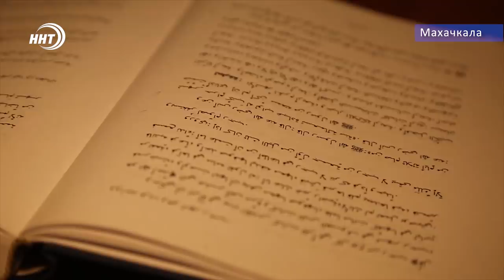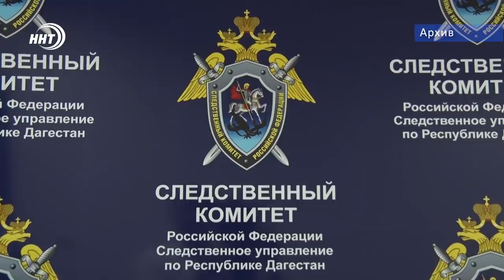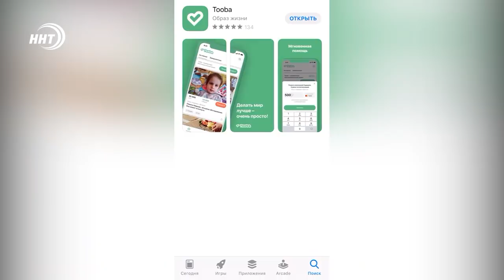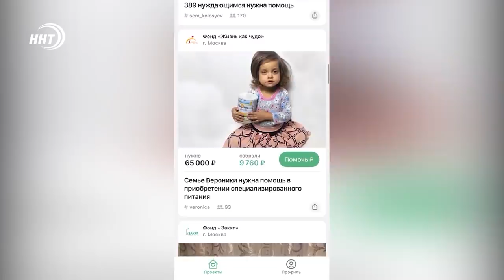Новости Дагестана за 24.04.2020 год